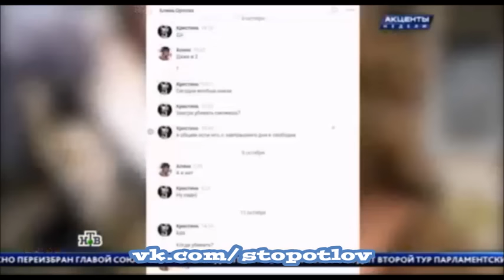Хабаровские маньячки живодёрки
В дежурную часть за помощью обратилась хабаровчанка. Женщина сообщила, что в адрес ее дочери поступают угрозы убийством. Неизвестные предположили, что именно ее ребенок стал непосредственным участником издевательств над животными". Вторая девушка - Алёна Савченко - вероятно, после разразившегося скандала пустилась в бега. По всей видимости, купила электронный билет на поезд по чужому паспорту. Об этом в интервью Life рассказала ее бабушка: "Паспорт у меня взяла. Сидела в Интернете, куда-то данные вводила. Я ей говорю: "Ты чего, с ума сошла? Какие-то данные даёшь! Ты чего, кредит там берешь?". Это же я не соображаю, во-первых, а во-вторых, столько обмана везде". После доследственной проверки полицейские могут возбудить уголовные дела сразу по трем статьям: "Угроза убийством", "Клевета" и "Жестокое обращение с животными". Доказательств в виде фотографий предостаточно. Вот только даже если удастся доказать вину девушек, им вряд ли будет грозить серьезное наказание, говорит юрист Анатолий Вербицкий: "Могу сказать, что на практике были случаи, когда суд и условные приговоры выносил. Или исправительные работы: в статье же указано, что можно назначить и такое наказание. Если преступление - первое, то это будет смягчающим обстоятельством". Не дожидаясь заключения полиции, разгневанные хабаровчане готовы линчевать студенток. Между тем наша радиостанция провела опрос среди слушателей: "Нужно ли приравнять расправу над животными к убийству человека?". 89% проголосовавших ответили положительно. То есть, по мнению большинства наших слушателей, тот, кто решается на убийство собаки или кошки, в итоге поднимет руку и на человека.